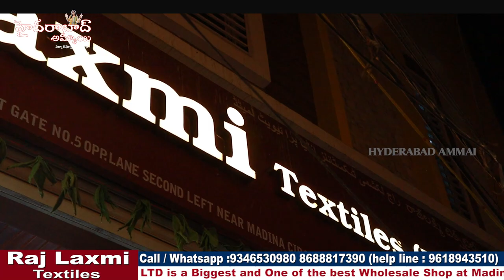Summer Special Saree Collection @95 || Low Range Saree Collection || Rajlaxmi Textiles Latest Sarees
Hi Everyone. Welcome to our Hyderabad Ammai channel. Today I am Exploring Raj Laxmi Textiles Pvt. Ltd Cotton Saree Collection . This is One of the Biggest Wholesale Shop at Madina.We should Purchase Set wise. Retail purchases not available.Transport facility available for Rs.10,000 Purchases. Here All Kinds of Women's Wear Collections Available like Sarees, Kurtis, Leggings, Dupattas,Dress Materials, Party Wear Dresses ,Kid's

Address:
21-1-471 & 471/1,Rajlaxmi Textiles House, High court Gate no -5, Opp. Lane Second Left, Rikab Gunj, Near Madina Circle, Hyd-2, T.S

         Your's
  Hyderabad Ammai😍
  Keep smiling🤔😃